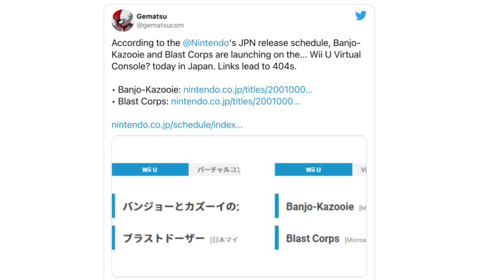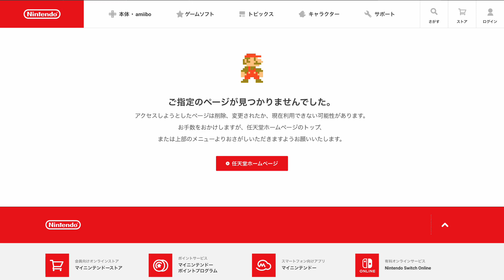Is Nintendo TEASING N64 Games For The Switch Online Service?